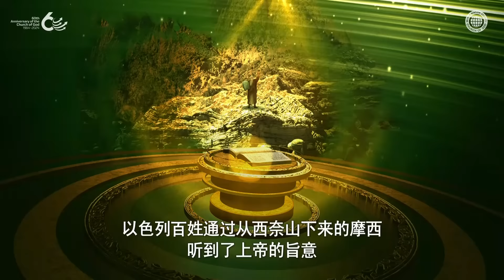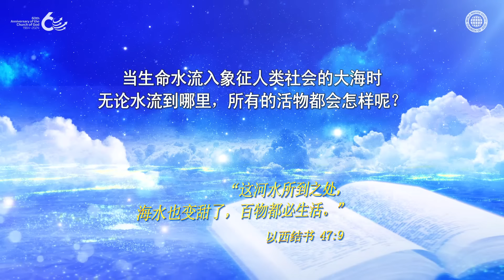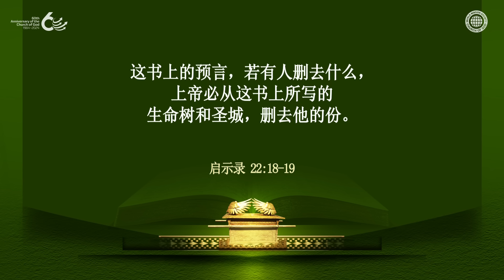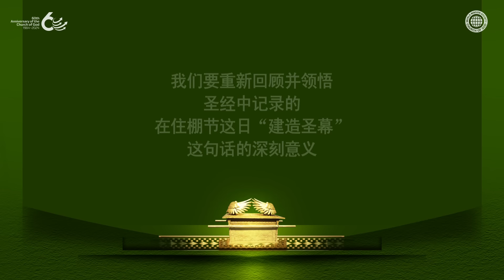天上圣所和耶路撒冷的奥秘 | 上帝的教会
【上帝吩咐在住棚节建造保管十诫命的圣所其旨意】
摩西照着天上圣所而建造的圣所和幔子预表了耶稣基督，
至圣所预表了天上耶路撒冷母亲。
上帝通过圣所让我们认识了父亲上帝和母亲上帝。

【为了领受从圣殿流出的生命水，我们要去哪里呢？】
众先知见证说，通过从圣殿流出的生命水，人类可以得到生命。
两千年前，作为圣殿的耶稣在住棚节的末日呼喊“要得生命水”。
圣经预言，在圣灵时代，作为圣所和至圣所的实体，即圣灵和新妇
会来到这世上，通过生命水拯救人类。

【约翰福音 2:20-21】
犹太人便说:“这殿是四十六年才造成的，
你三日内就再建立起来吗？”
但耶稣这话，是以他的身体为殿。

【启示录 22:17】
圣灵和新妇都说:“来！”听见的人也该说:“来！”
口渴的人也当来；愿意的，都可以白白取生命的水喝。